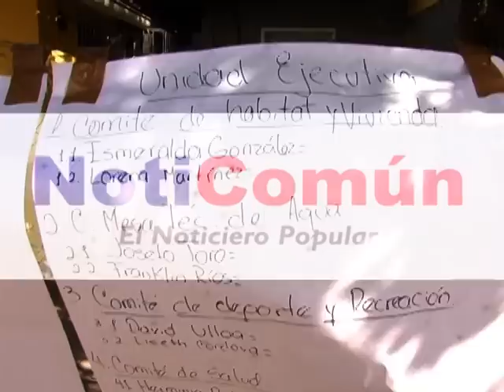FELIX HERRERA: CABILDO ABIERTO, INSPECCIÓN INMEDIATA Y PRONUNCIAMIENTO OFICIAL DEL CONCEJO MUNICIPAL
Villa de Cura, Miércoles 17/09/2014 -
En sesión ordinaria del Concejo Municipal de Zamora, el ciudadano Felix Herrera, vocero del Comité Pro Defensa del Ambiente, atendiendo el caso del relleno sanitario de Guayabal y  ejerciendo su derecho de palabra solicitó:
1. Cabildo Abierto para activar la consulta pública.
2. Inspección inmediata al supuesto relleno sanitario de Guayabal.
3. Pronunciamiento Oficial del Concejo Municipal.